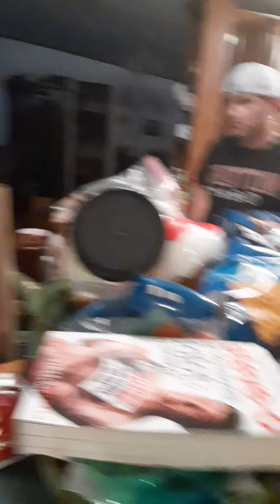Hot Sauce Part 1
10 dollar bet with my sister who can drink most hot sauce